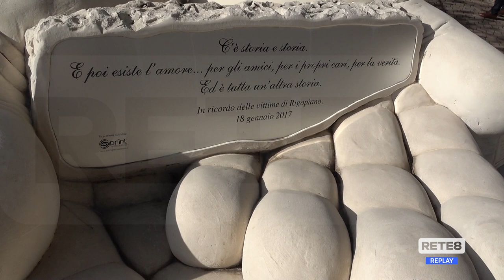Rigopiano - Chieti abbraccia i familiari di Di Michelangelo